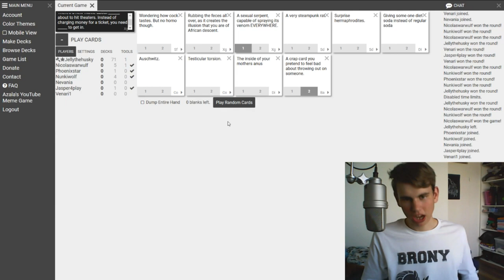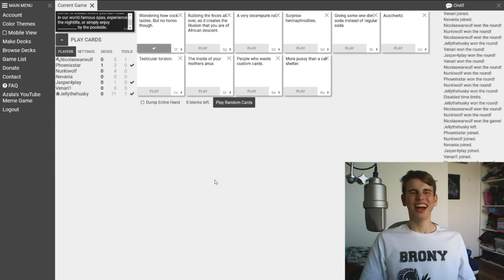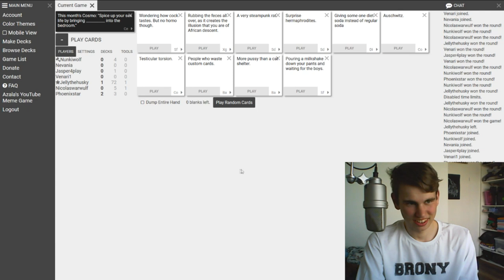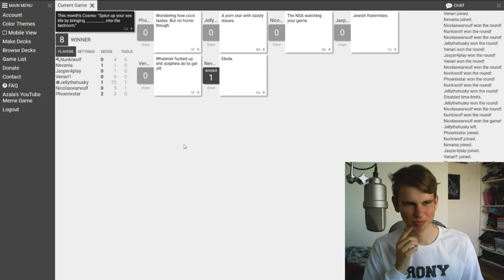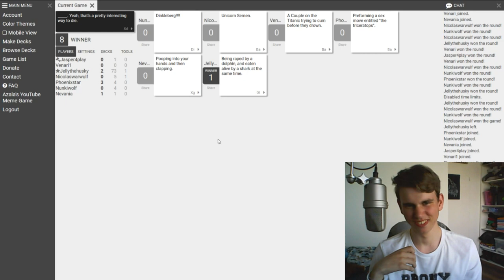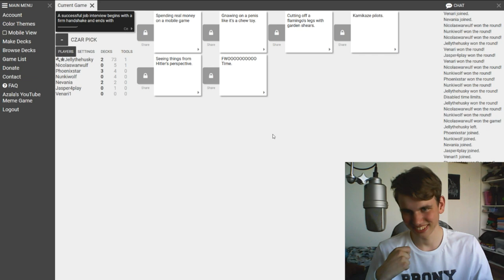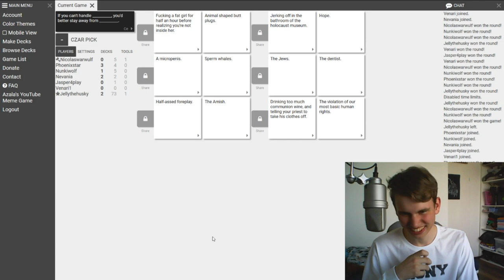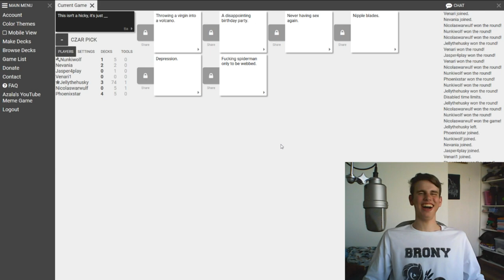Maakt dit spel een vreselijk mens van mij? - CARDS AGAINST HUMANITY